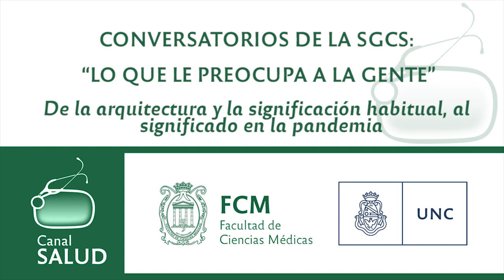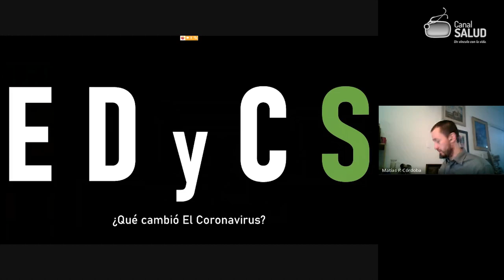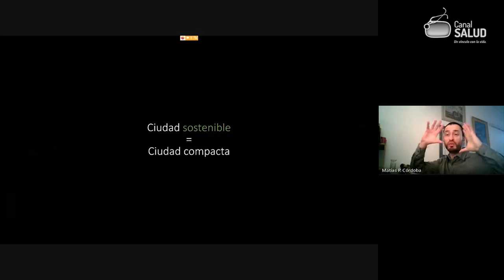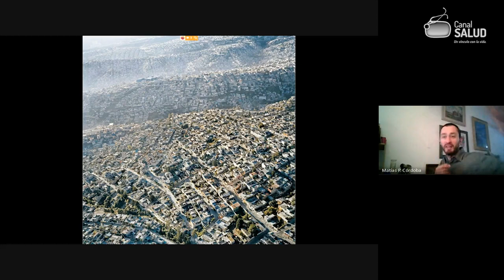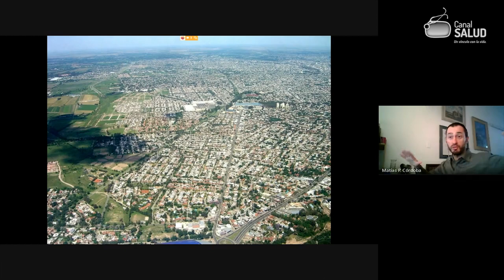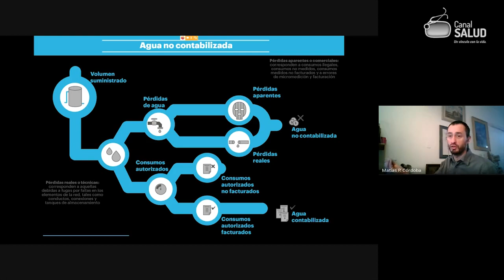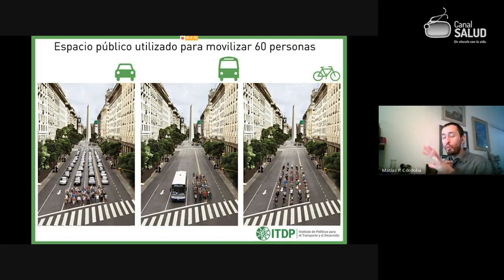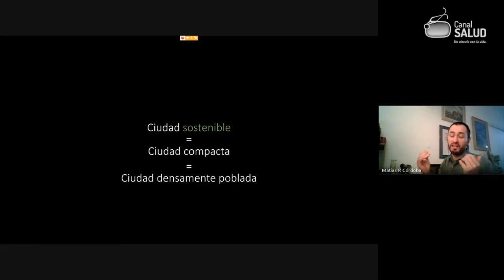2: ESPACIO DOMESTICO Y PANDEMIA